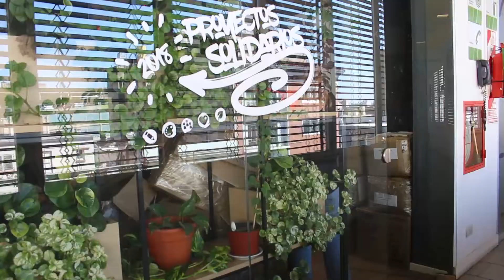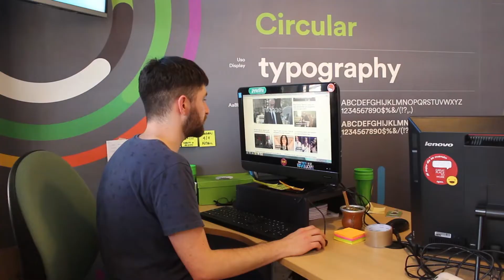ECOGLOBAL:" Acordonarse" Maratón sustentable